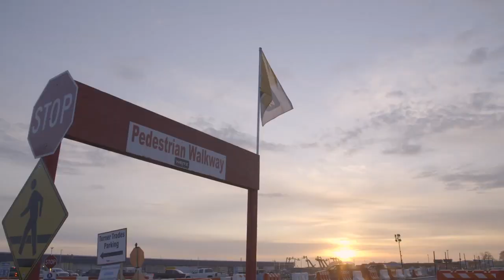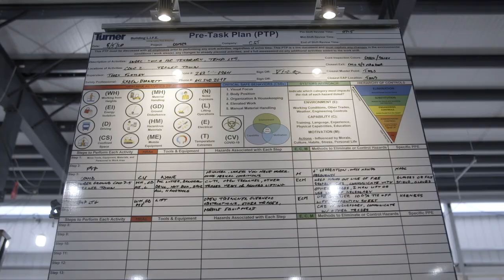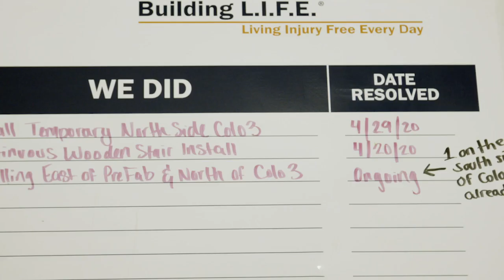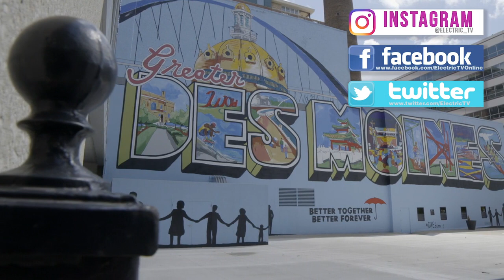New DSM 09/10 Data Center Project Continues Construction While Abiding By New Safety Protocols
Today, the internet is used for almost everything. It serves as a way to reach out to the world and allows us to stay in touch with family and friends. However, the internet is arguably even more valuable to businesses, including hospitals and other essential facilities.

During such unprecedented times, the internet has been working to keep our world turning. Because of the heavy reliance on electronic communication and commerce during this time of social distancing, it’s imperative to prioritize access to our IT infrastructure as well as the security of our data.

Greg Martin, Project Executive and General Contractor for Weitz Company is working on overseeing a new data center being built in Des Moines, Iowa. He states: “I think it boils down to just supporting society in general,” Additionally, he emphasizes that: “This type of a project, building a data center, it’s not even about supporting the customer that we have here, but it’s supporting society. It’s supporting my kids being able to learn online. Without a facility like this, that would not be possible.”

The NECA/IBEW Powering America team has been constructing a 400,000 square foot DSM 09/10 Data Center project in Des Moines for a large software company. They are continuing construction in order to fulfill their commitment to the customer, despite these unprecedented conditions. However, they are finding the need to adhere to project-specific changes and adaptations. While this is customary in the electrical industry, some of these changes are now required so that the physical work can even get done.

Specifically, NECA contractors Baker Electric and Tri-City Electric have been working in conjunction with IBEW Local 347 with an emphasis on safety. They have been implementing and adhering to new protocols which are designed to keep workers safe and healthy while on the job amidst the global health crisis.

The new guidelines which are being put in place adhere to the CDC’s recommendations for on-the-job safety. According to Patrick Wells, Business Manager of IBEW Local 347, “Some of the safety measures implemented here . . . include the thermal scanning to be able to enter the site, the addition of the face masks that are now required on-site, hand washing stations, and the social distancing that’s taking place now.”

Chad Layland, President of Baker Electric explains that, despite the special circumstances surrounding the pandemic, the focus of their projects remains the same. He states: “We’ve always been an industry that’s been proud of our craftsmanship and safety on the job site.” He emphasized that they have always been focused on the same ultimate goals for any project, stating, “It’s about keeping people safe, doing our job, and taking care of our customers the very best way that we can.”

However, despite the fact that safety has always been a focal point, the updated protocols do help to provide added security to workers. According to NECA/IBEW foreman Bryan May, “The new safety measures have definitely given us peace of mind because we’re not worried about the pandemic when we’re in here.” This security allows workers to stay focused on the tasks at hand and watch out for their overall safety while on site.

Because of the fact that the conditions of the pandemic are constantly evolving and shifting, everyone involved in this project agrees that the keys to success are open communication and constant engagement. “It’s important for us here to engage our workers on site, to let them know that their voices are being heard,” says Richard Ach, Project Executive for Turner Construction. “We want them to be our partners, establishing the culture that we have, of safety, and being healthy.”

All of the uncertainty surrounding these extraordinary times has actually made one thing crystal clear: The work that NECA and the IBEW are providing is not merely essential for their customers. Rather, it’s also critical for holding together the very fabric of our lives in the modern age.

Patrick Wells explains this by stating: “The work that we do is critical to the infrastructure of this entire country. We’ve got to keep them working to complete these projects and maintain the integrity of the electrical system of the country.” Furthermore, NECA/IBEW foreman Micah Moeller emphasizes the importance of this project, saying: “Right now, there are so many businesses that aren’t working. People are counting on the construction industry to keep this economy going.”

Now, more than ever, keeping our world moving while keeping each other safe is part of the expertise of the NECA/IBEW Powering America Team.